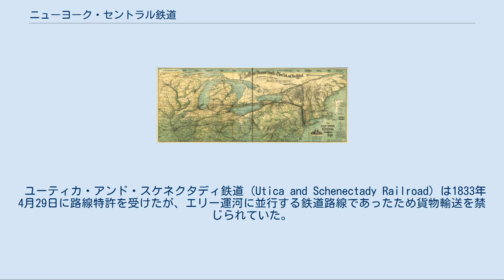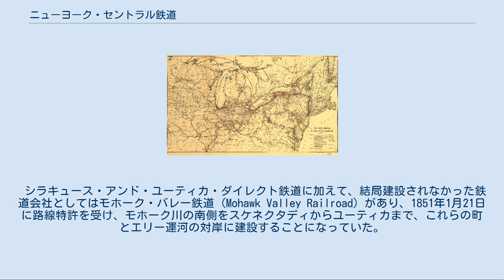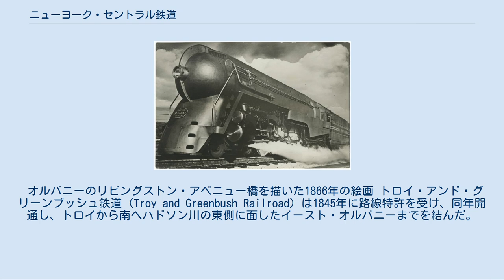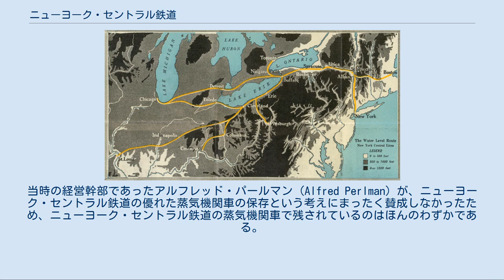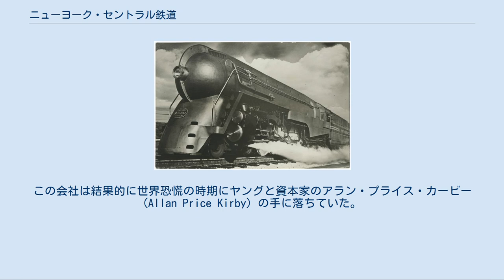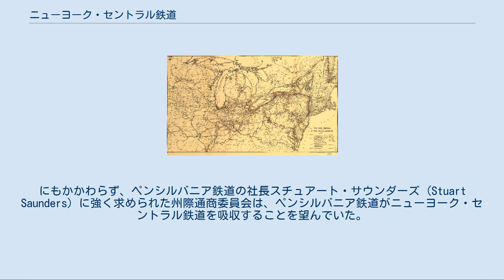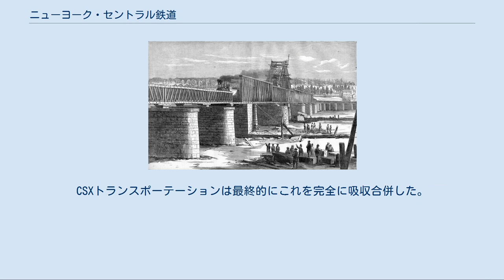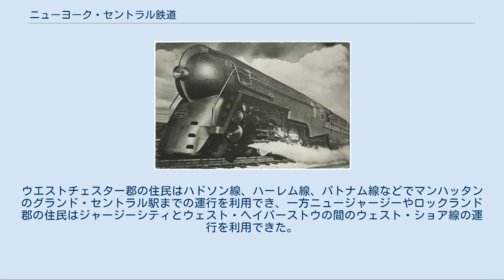ニューヨーク・セントラル鉄道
グランド・セントラル駅　1936年 本線はハドソン川・エリー運河・エリー湖の岸に沿っており、「ウォーターレベルルート」と呼ばれた ニューヨーク・セントラル鉄道（ニューヨーク・セントラルてつどう、英語: New York Central Railroad、報告記号はNYC）は、広告宣伝においては単にニューヨーク・セントラルの名でも知られた、アメリカ合衆国北東部で営業していた鉄道会社である。
ニューヨークに本社を置き、アメリカ合衆国の北東部のほとんどに鉄道網を広げ、ニューヨーク州・ペンシルベニア州・オハイオ州・ミシガン州・インディアナ州・イリノイ州・マサチューセッツ州に路線を持ち、さらにカナダのオンタリオ州とケベック州にも路線があった。
 ニューヨーク・セントラル鉄道は主に、東部のニューヨークやボストンと中西部のシカゴやセントルイス、およびその中間にあるオールバニ・バッファロー・クリーブランド・シンシナティ・デトロイトといった都市を結んでいた。
ニューヨーク・セントラル鉄道が建設した、ニューヨークのグランド・セントラル駅は、現存するもっともよく知られたランドマークである。
 1968年にニューヨーク・セントラル鉄道はかつてのライバルであるペンシルバニア鉄道と合併し、ペン・セントラル鉄道となった。
その後1969年にニューヨーク・ニューヘイブン・アンド・ハートフォード鉄道もこれに加わっている。
しかし1970年にペン・セントラル鉄道は破綻し、1976年に連邦政府によって設立されたコンレールに買収されて国有化された。
 1998年にコンレールは分割され、旧ニューヨーク・セントラル鉄道区間は新しく設立されたニューヨーク・セントラル・ラインズLLCに移管されて、CSXトランスポーテーションと貨物専用のノーフォーク・サザン鉄道にリースされ、後に吸収された。
これらの会社の路線網にはかつてのニューヨーク・セントラル鉄道の本線が含まれているが、これ以外の区間ではかつて一度もニューヨーク・セントラル鉄道の路線網ではなかった区間も含まれている。
 有名なウォーターレベルルートはニューヨークとアップステート・ニューヨークを結んでおり、世界で最初の長距離複々線区間であった。
 ニューヨーク・セントラル鉄道を構成するもっとも古い部分は、ニューヨーク州で最初の恒久的な鉄道路線で、アメリカ合衆国でも最初期の鉄道であった。
モホーク・アンド・ハドソン鉄道は、モホーク川沿いのスケネクタディとハドソン川沿いのオルバニーを結ぶために、1826年に路線特許を得た。
これは貨物や特に旅客にとって、スケネクタディからオルバニーまでのエリー運河にある多数の閘門にかかる時間を短縮するものであった。
モホーク・アンド・ハドソン鉄道は1831年9月24日に開通し、1847年4月19日にオルバニー・アンド・スケネクタディ鉄道へ改称した。
 ユーティカ・アンド・スケネクタディ鉄道 (Utica and Schenectady Railroad) は1833年4月29日に路線特許を受けたが、エリー運河に並行する鉄道路線であったため貨物輸送を禁じられていた。
営業運行は1836年8月2日に開始され、オルバニー・アンド・スケネクタディ鉄道の路線を西に延長し、エリー運河とは反対側のモホーク川の北に沿ってユーティカまでを結んだ。
1844年5月7日にいくつかの制約を受けたものの貨物輸送を許可され、1847年5月12日には制約は完全に撤廃されたが、運河の通航料と同額を州に対して納める必要があった。
 シラキュース・アンド・ユーティカ鉄道は1836年5月1日に路線特許を受け、同様に運河から転移した貨物について州に対して支払いを行う必要があった。
鉄道の全区間は1839年7月3日に開通し、ロームを経由してシラキュースまでさらに鉄道が伸びた。
さらに既に開通していたオーバーン・アンド・シラキュース鉄道によりオーバーンまで鉄道で結ばれた。
この路線は、エリー運河のそばに沿ってロームを経由するために遠回りをしていたため、シラキュース・アンド・ユーティカ・ダイレクト鉄道が1853年1月26日に路線特許を受けた。
この路線は結局少しも建設されることはなかったが、1885年にニューヨーク・セントラル鉄道に買収されたウェスト・ショア鉄道が同じ目的を後に達成した。
 オーバーン・アンド・シラキュース鉄道は1834年5月1日に路線特許を取得し、18...